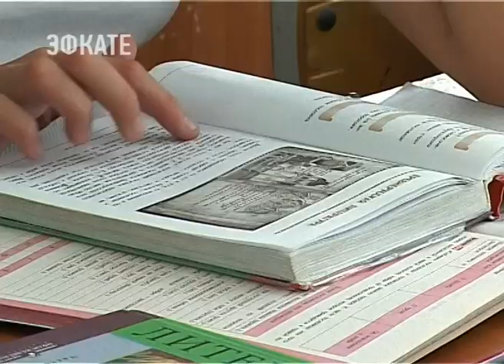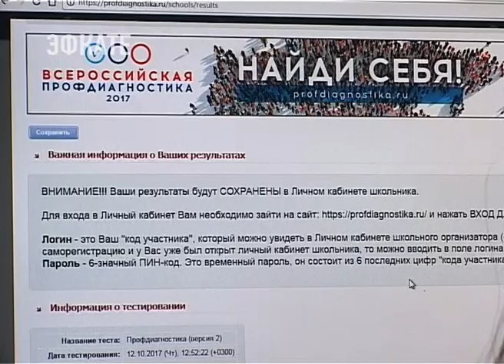Сочинским школьникам помогут определиться с будущей профессией. Новости Сочи Эфкате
Какую выбрать профессию, а главное, специалисты в каких областях будут востребованы через несколько лет? Ответы на эти вопросы нынешние старшеклассники могут получить, приняв участие во Всероссийском проекте профдиагностики «Zасобой». Тестирование проходило сегодня в шестой гимназии.
Сочи. Новости.
Телеканал Эфкате.